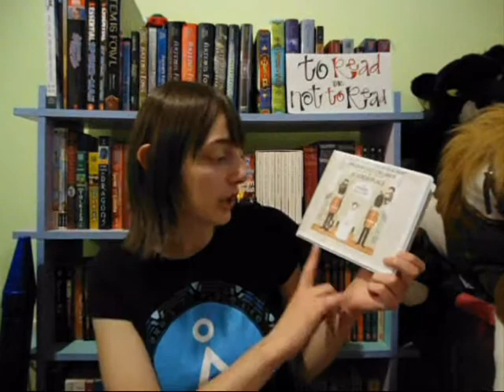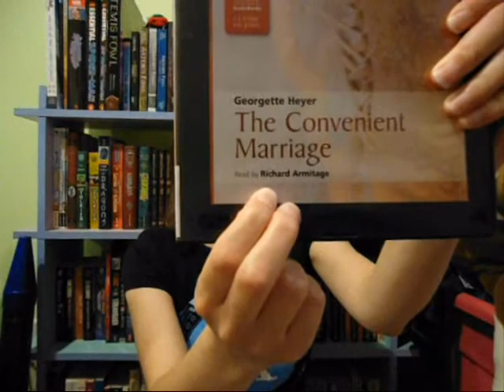April Wrap Up & May TBR 2014